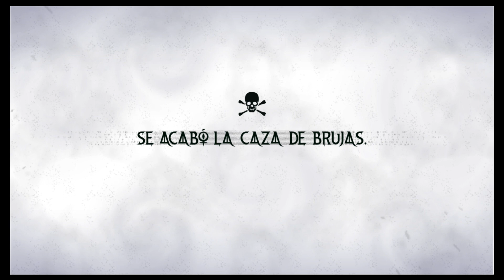Bayonetta 3 | Capítulo 3 | Desasosiego